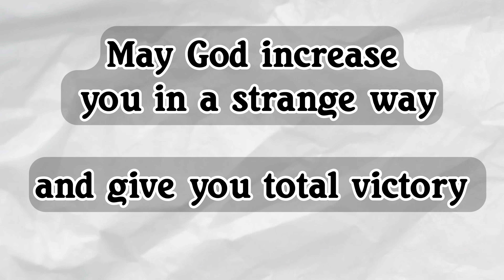THANK YOU FOR THIS...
May God bless you and everything that is yours